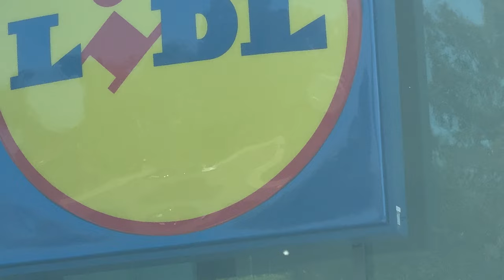Spin The Globe and I’ll Make a Pizza for That Country!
Take a trip with Anthony and friends as he spins a globe to determine what cuisine he will tie with pizza. The journey brings the group to the grocery store where they pick out their ingredients until realizing that they're missing a key ingredient. They set their sights to find this ingredient in order to make the pizza the right way. A car ride, grocery store trip and a side quest later, they begin making the pizza. Click the video to find out what pizza Anthony makes!

00:00 Introduction
00:47 Grocery Store
03:31 Side Quest
06:48 Pizza Making
11:49 Outro